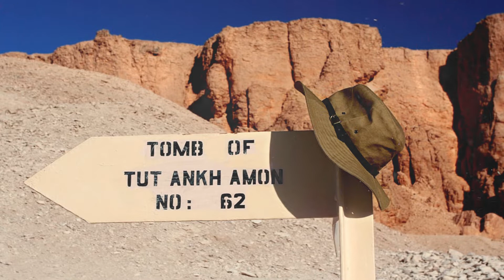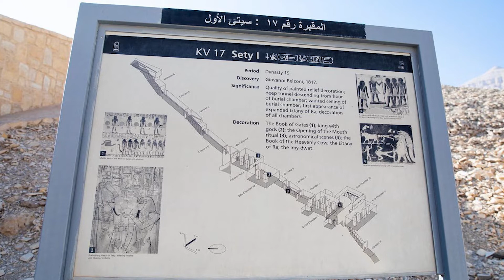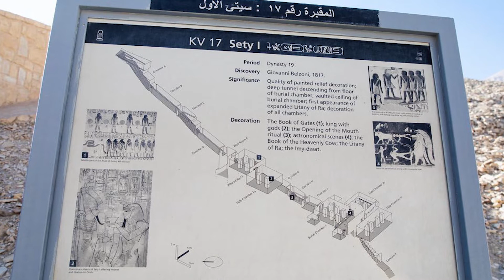Antik Mısır Krallar Vadisi - Krallar Vadisi Nerede ?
Antik mısır krallar vadisi nerede,mısır krallar vadisi,krallar vadisi hakkında detaylı bilgiler verdiğim videomdur.
Antik Mısırın en ünlü firavunlarının edebi istirahatgahı krallar vadisi keşfedildiği zamandan günümüze mısır tarihini anlamıza yardımcı olan en ünlü yer. Beraber incelemeye çalışalım.
Krallar Vadisi nerede?
Krallar Vadisi, Luksor yakınlarındaki Nil Nehri'nin batı kıyısında yer almaktadır. Eşsiz mezar koleksiyonları ve nefes kesici antik kalıntılar için en ünlü sitedir. Bu konum, onu eski Mısır tarihini keşfetmek için en sıcak noktalardan biri yapar. Krallar Vadisi'ndeki buluntuların zenginliği, arkeologları yaklaşık iki yüzyıldır meşgul ediyor.

00:00 Antik Mısır Krallar Vadisi Giriş
00:24 Krallar Vadisi nerede?
03:09 Daha Fazla Gizem Bekliyor mu?
07:39 Krallar Vadisi neden inşa edildi?
08:27 Krallar Vadisi Hakkında Sık Sorulan Sorular